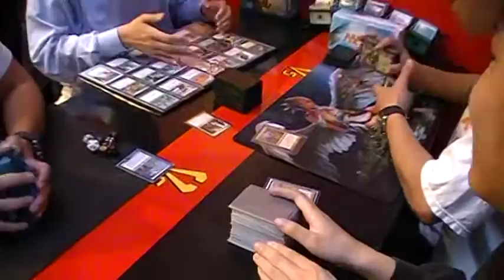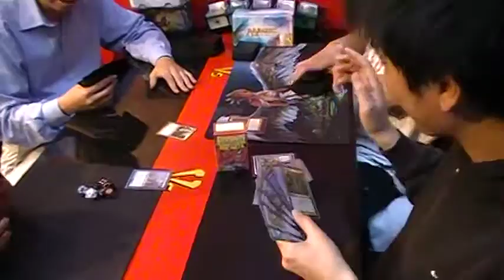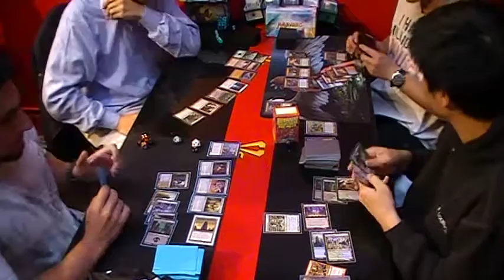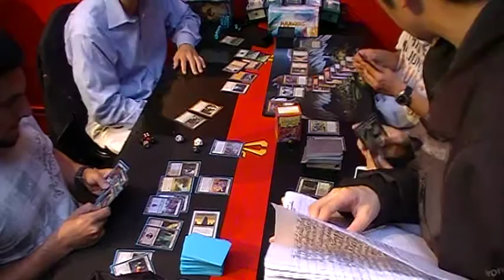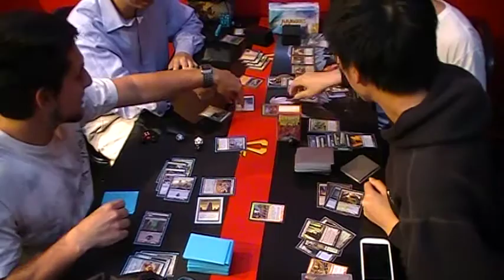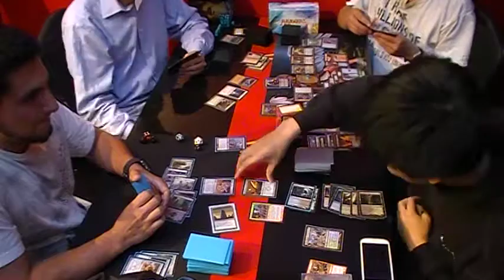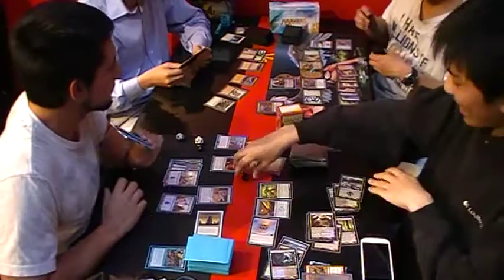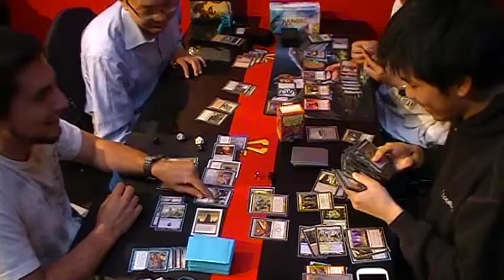EDH Game: Oona versus Mimoplasm versus Maelstrom Wanderer versus Saffi Versus Games SF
Versus Games SF
07262013
EDH